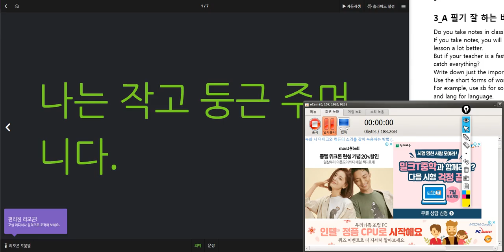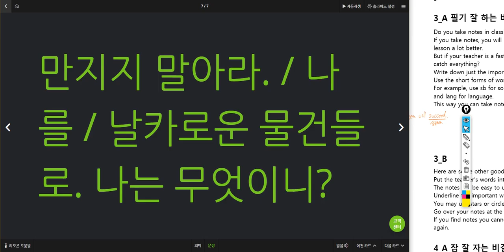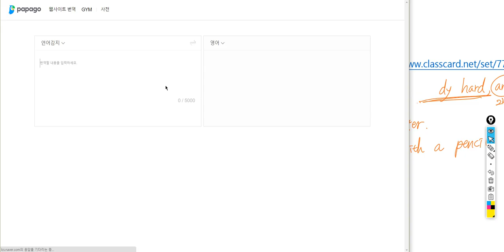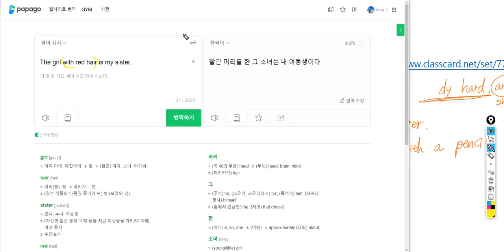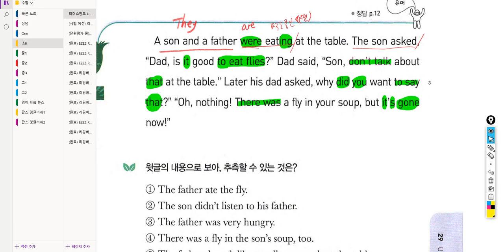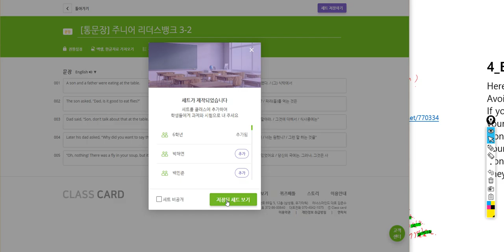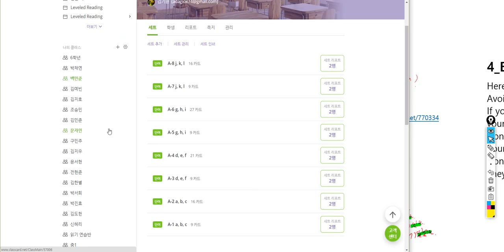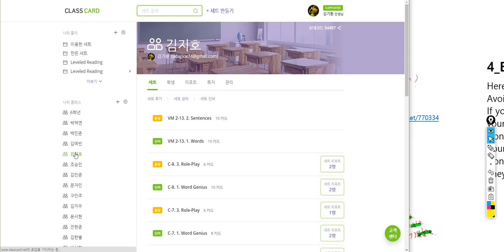초6 2019 05 24